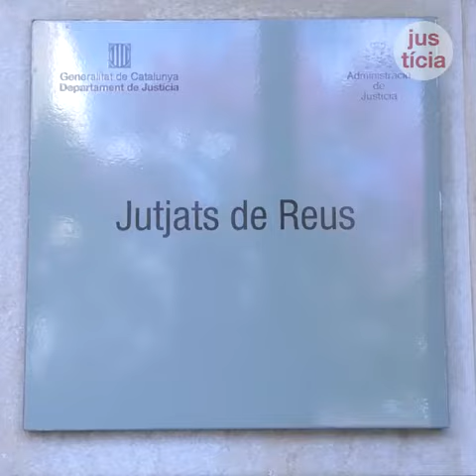Justícia posa en marxa un nou jutjat a Reus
El nou òrgan resoldrà assumptes de l'àmbit civil i descongestionarà els casos d'incapacitacions, herències i arrendaments.

24 de setembre de 2020